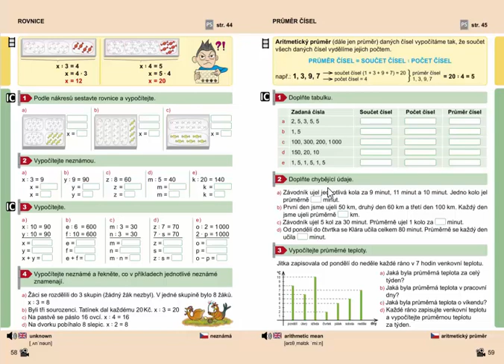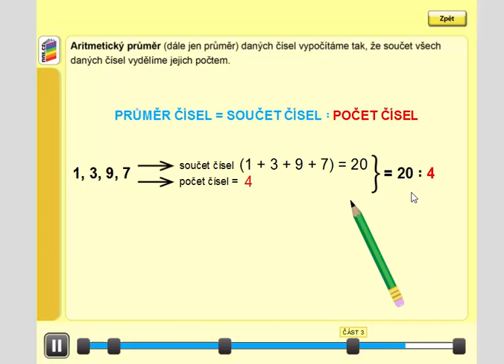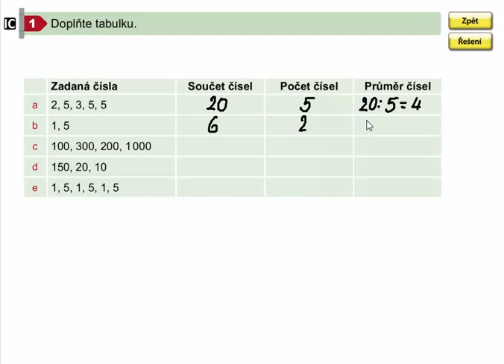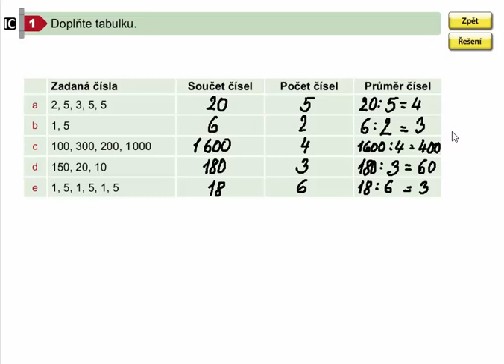Aritmetický průměr, Mat. mat. pro 4.roč., 2. díl, str. 59, cv. 1